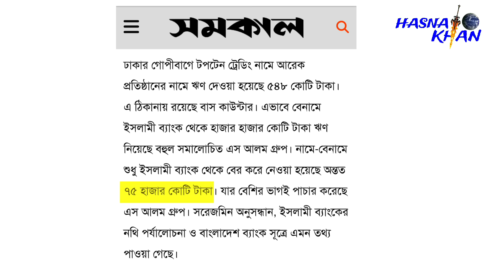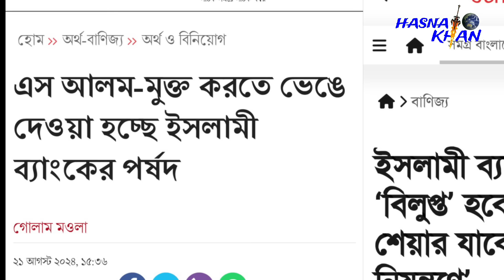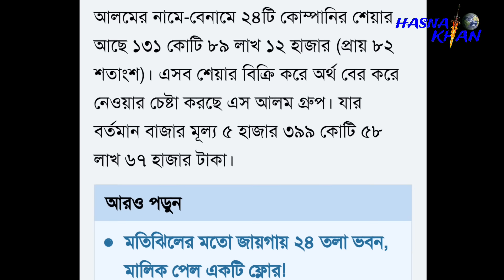একেই বলে দায়িত্ব পালন। এক দিনে হাজার কোটি টাকা উদ্ধার